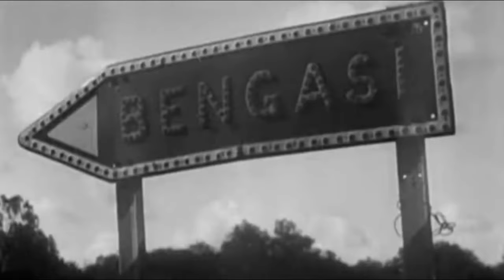Demonstrating Why "The World at War" is the Gold Standard of World War II Documentaries in 3 Minutes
In a feeble attempt to disguise the lack of content in recent months due to other commitments, I offer this up. A random watching of an episode of World at War suggested this three minute snippet as a great example of just about everything that makes this the go-to for World War II documentaries despite its age. One major absence from this clip is an illustration of how willing the producers were to do interviews with high ranking men (and women), and including those who fought for the Axis. But overall, a nice clip demonstrating some of the other strengths of the series.

From Wikipedia: "The World at War is a 26-episode British documentary television series that chronicles the events of the Second World War. It was produced in 1973, at a cost of £900,000 (equivalent to £11,600,000 in 2021), the most expensive factual series ever produced. It was produced by Jeremy Isaacs, narrated by Laurence Olivier and included music composed by Carl Davis. The book, The World at War, published the same year, was written by Mark Arnold-Forster to accompany the TV series.

"The World at War attracted widespread acclaim and now it is regarded as a landmark in British television history. The series focused on a portrayal of the experience of the conflict: of how life and death throughout the war years affected soldiers, sailors and airmen, civilians, concentration camp inmates and other victims of the war."

Read The Guardian's obituary of Noble Frankland, the decorated Bomber Command veteran who transformed the Imperial War Museum in the UK from a backwater for unhappy archivists to a world class tourist attraction and who served as adviser to the World at War series.